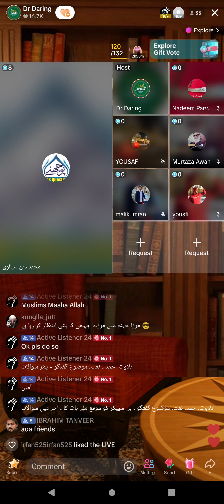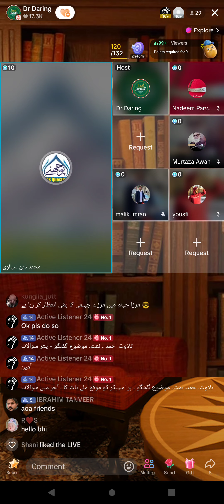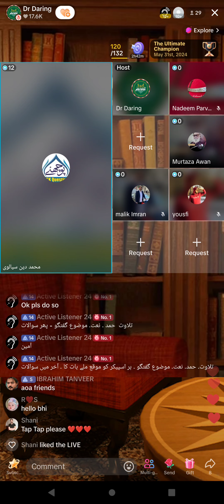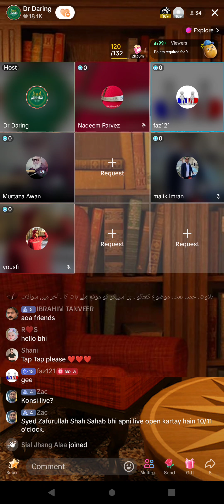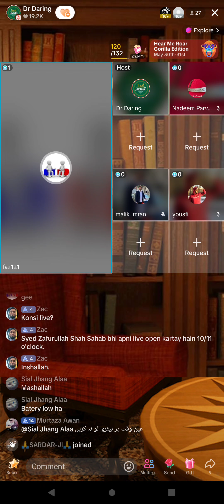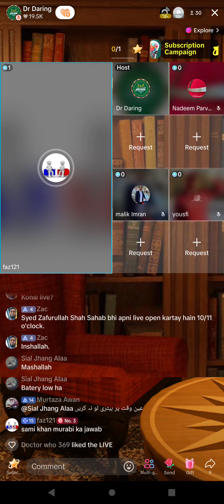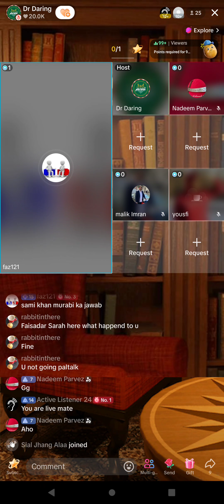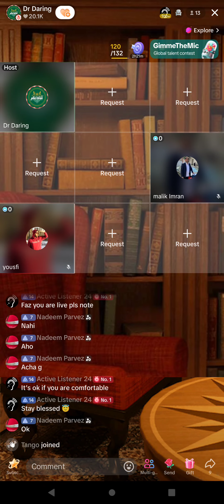1557 - Zia Rasool Ameeni Lecture on Jamat Ahmadiyya Qadiani